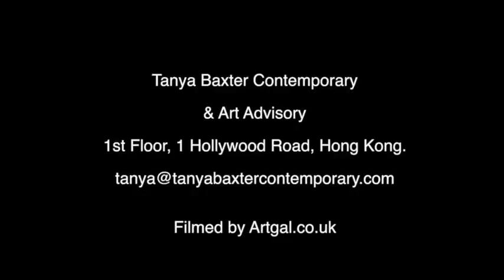Tanya Baxter Contemporary Hong Kong Gallery Space